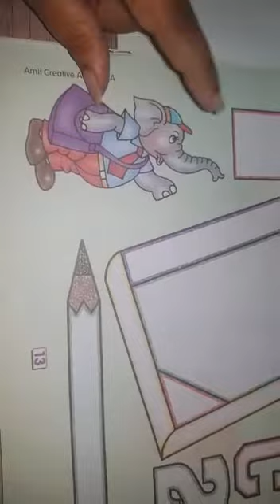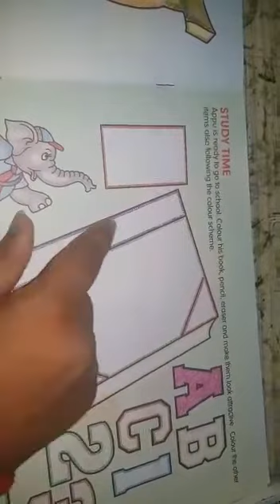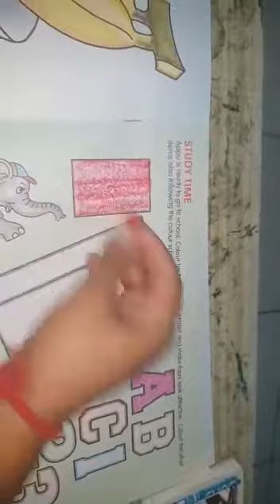Colouring activity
Video from Sheetal Ambasana